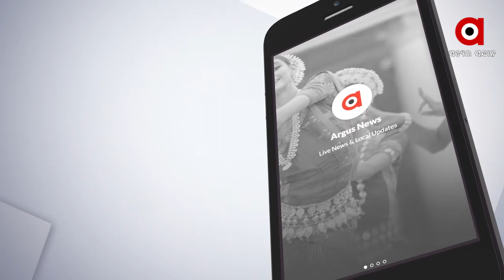ତାସଘର ଭଳି ଭୁଷୁଡ଼ୁଛି ଦିଦିଙ୍କ ଦୂର୍ଗ ....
୨୦୨୦ ଡିସେମ୍ବରରେ ତୃଣମୂଳ କଂଗ୍ରେସର ବରିଷ୍ଠ ନେତା ଶୁଭେନ୍ଦୁ ଅଧିକାରୀ ମମତାଙ୍କ ହାତ ଛାଡ଼ିବାର ଯେଉଁ ଧାରା ଆରମ୍ଭ କରିଥିଲେ ଏବେ ସେହି ଧାରାରେ ସାମିଲ ହେବାରେ ଲାଗିଛନ୍ତି ଜଣକ ପରେ ଜଣେ ବରିଷ୍ଠ ମନ୍ତ୍ରୀ, ବିଧାୟକ, ନେତା ଏବଂ କର୍ମୀ .